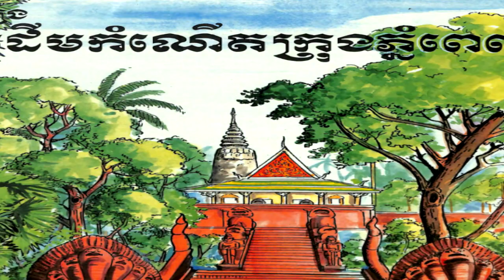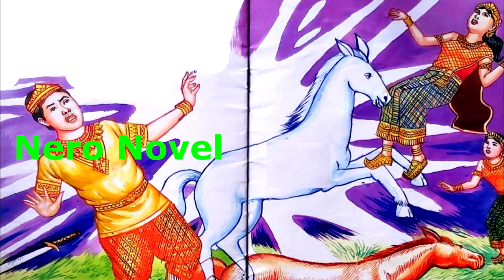និទានរឿងព្រេងខ្មែរ១០រឿងបញ្ចូលគ្នាធានាថាល្អស្តាប់ ​ភាគទី​៩ និទានអមដោយរូបភាព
- ធ្វើការគាំទ្រឧបត្ថមលើកទឹកចិត្តដល់អេតមីន
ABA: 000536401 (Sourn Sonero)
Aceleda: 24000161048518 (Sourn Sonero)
SCB (ថៃ): 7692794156 (Sonero Sourn)
- ទឹកប្រាក់ទទួលបាននឹងត្រូវយកទៅទិញរឿងមកនិទានជូនបងប្អូន
- ស្វាគមន៍មកកាន់ប៉ុស្តិ៍និទានរឿងព្រេងរបស់ខ្ញុំបាទ សួន សូណេរ៉ូ
- រឿងនិទានថ្ងៃនេះមានចំណងជើងថា រឿង​​​និទានរឿងព្រេងខ្មែរ១០រឿងបញ្ចូលគ្នា​ ​ភាគទី​៩
- រីករាយស្តាប់រឿងព្រេងខ្មែររបស់យើង
- អរគុណច្រើន